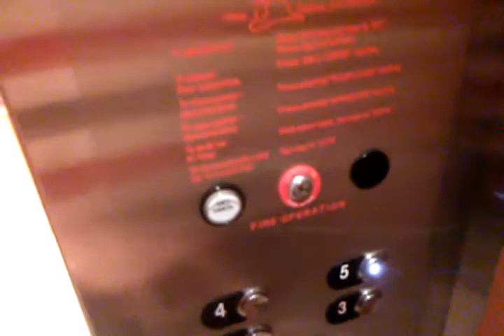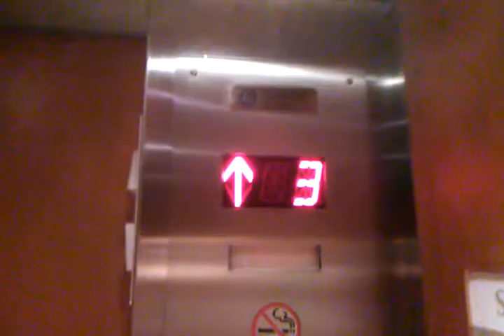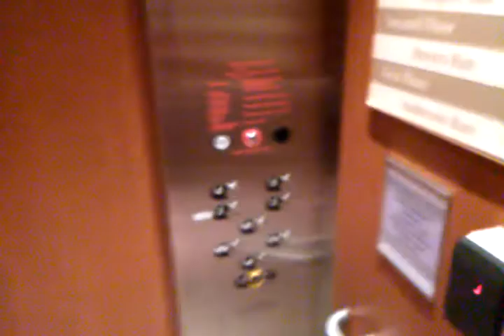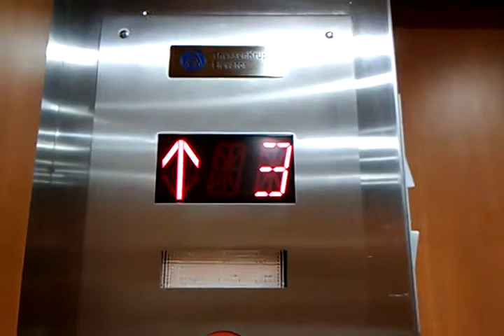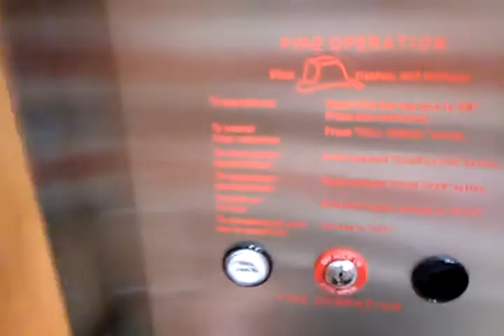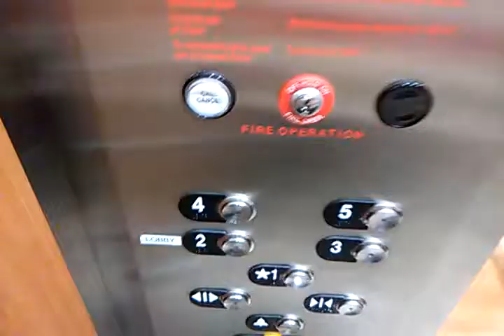Dover (modded by ThyssenKrupp) Hydraulic elevators @ Susquehanna Mennonite Home Lancaster, PA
(taken yesterday ) These are the Susquehanna elevators at Mennonite Home. These were originally Dover Traditional, but were modernized in 2013. Sorry you didn't see the pictures of the Conestoga elevator on Flickr, but I might post some pictures of these elevators, but it is hard to run both accounts.

Be sure to follow me MRM 906 loves elevators on Flickr, where I will post at least once or twice a week.